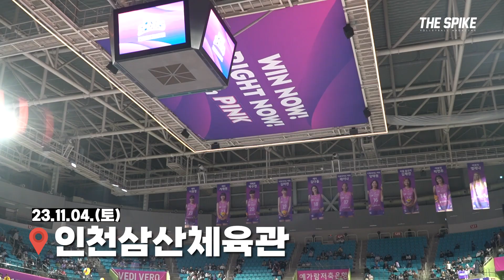[Winterview] 김수지, 친정팀과 첫 맞대결 승부 | 흥국생명 vs IBK기업은행 | 현장스케치 및 인터뷰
흥국생명은 4일 오후 인천 삼산월드체육관에서 열린 V-리그 1라운드 IBK기업은행과의 홈경기에서 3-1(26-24, 15-25, 25-19, 28-26)로 승리했다.

그 현장과 김수지 선수의 인터뷰 함께 보시죠!

영상_박진이 에디터